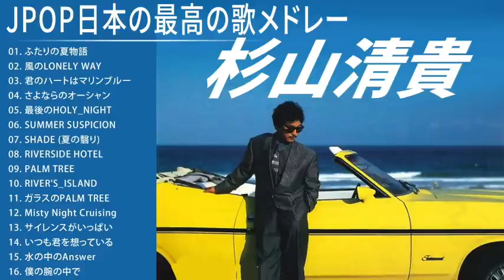杉山清貴 シティポップ JPOP BEST ヒットメドレー 邦楽 最高の曲のリスト